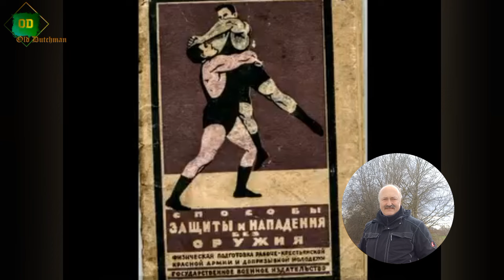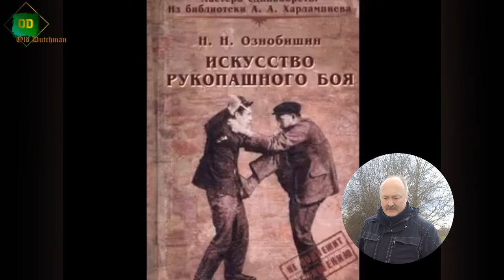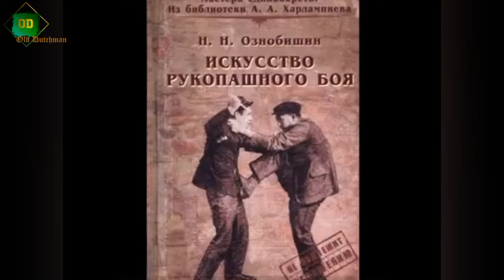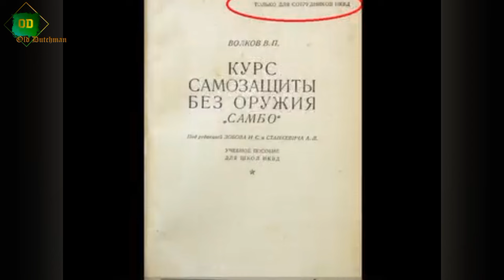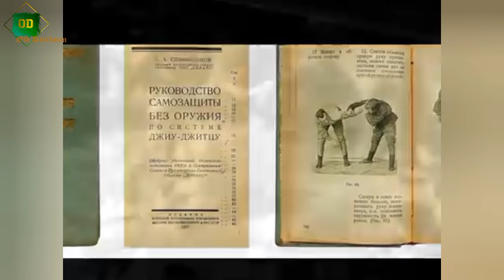Антология боевых искусств. СССР.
довольно интересный видеоклип о возникновении советской школы боевых искусств и самообороны. людям, интересующимся историей создания и возникновения боевых направлений,  этот клип должен понравиться.